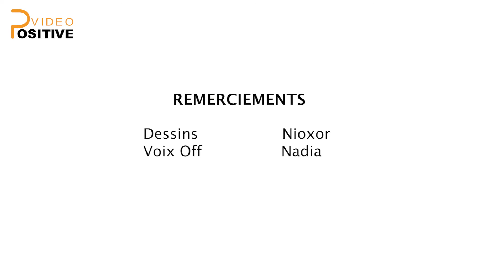Porter un masque est stylé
La plupart des sénégalais ne connaissent pas l’importance du port du masque, d’autres le savent mais le négligent ou ne veulent pas le mettre pour diverses raisons.